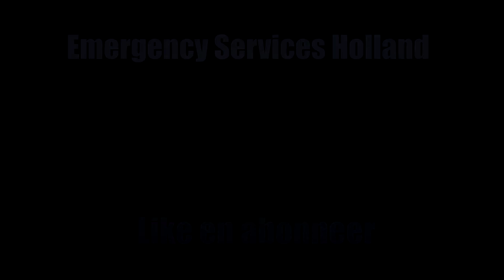Laatste patiënten worden groots begeleid vanaf het Daniël den Hoed ziekenhuis.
› In deze video ziet u de laatste patiënten van het Daniel den Hoed ziekenhuis onder politie begeleiding naar de nieuwe locatie in het Erasmus medisch centrum gaan.

Gefilmd door: Nick